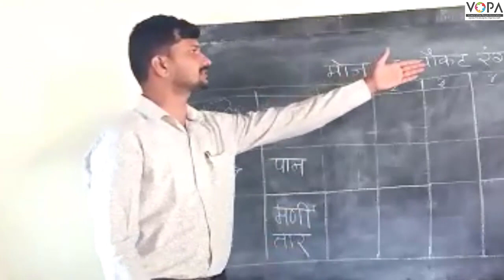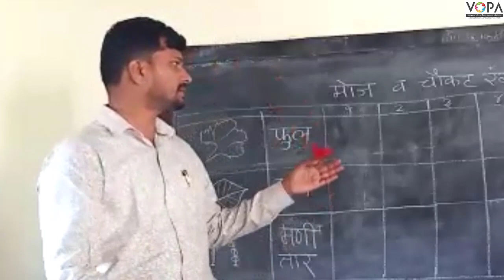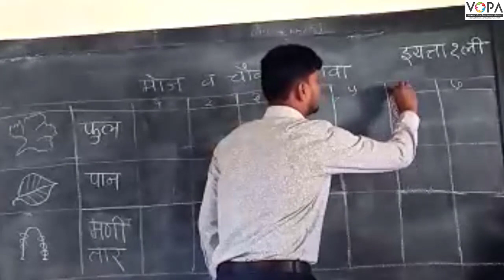१ली | भाग ४ | पान क्र. ५२ | मोज व योग्य चौकट रंगव | VSchool